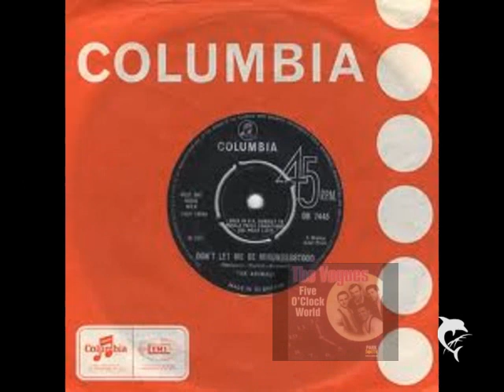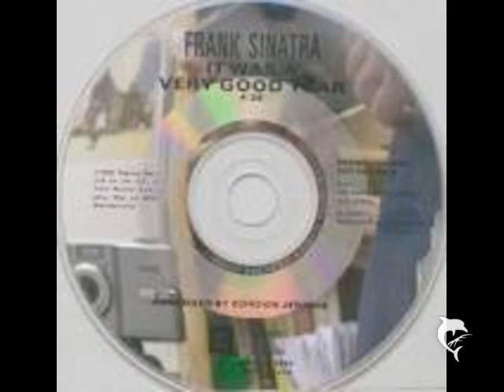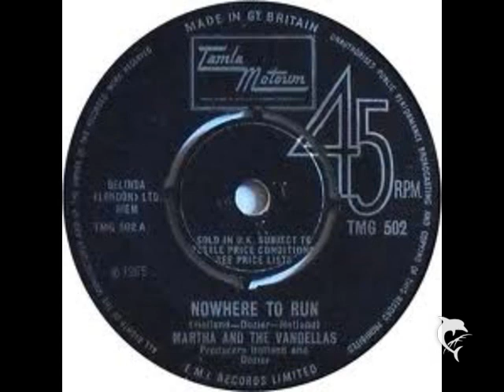Best Songs From 1965 According To Me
I am revealing my personal list of the best songs from 1965. These records were chosen based on their lasting popularity [it is not fun if one does not recognize most of the songs listed], on their impact on musical history, and [most importantly] on my own selfish opinion. These are songs that stand the test of time to my ears. Knowing that every list is controversial, my intent is to spark discussion. The songs appear in alphabetical order by title instead or ranking [since they are all classics to me].